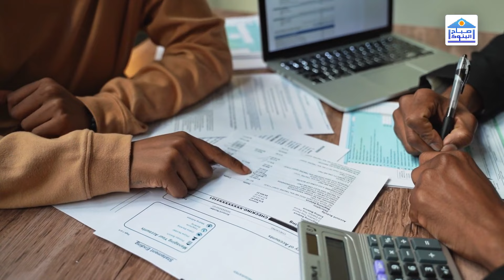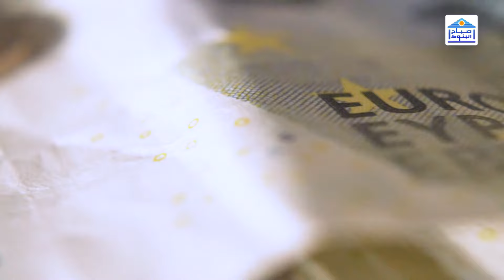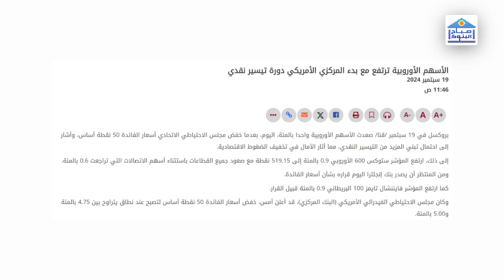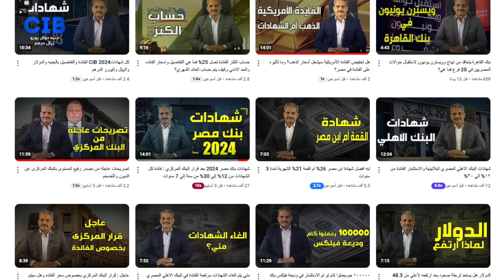بعد خفض الفائدة الامريكية وما تأثيره اموالنا في البنوك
ماذا بعد خفض الفائدة الامريكية وهل يتم الغاء الشهادات مرتفعة العائد في مصر سواء بالجنيه المصري ام الدولار ولماذا خفض الفائده؟